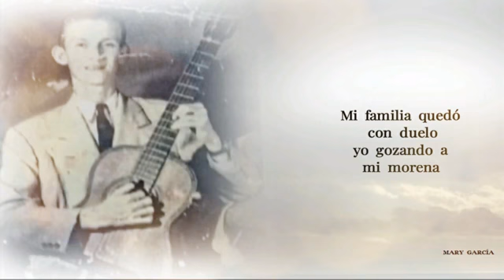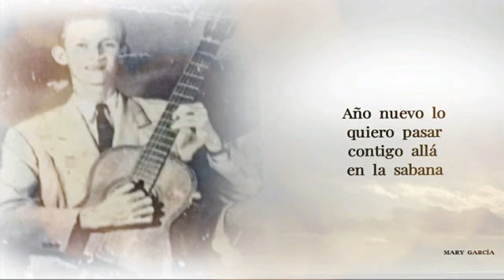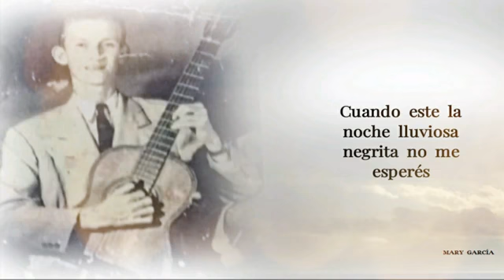La Víspera De Año Nuevo - Guillermo Buitrago / Letra